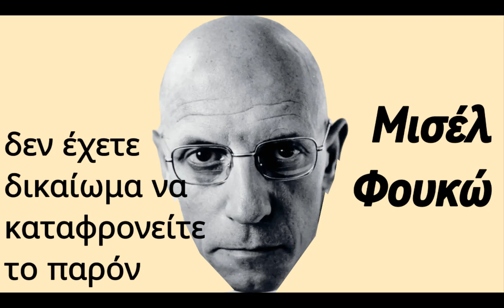ΦΙΛΟΣΟΦΙΑ | Ο Διαφωτισμός στον Μοντερνισμό για τον Μπωντλαίρ - Μισέλ Φουκώ (μέρος 2ο)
Μπροστά σε ένα πάθος ο συμβατικός άνθρωπος εκτίθεται σε μια παράξενη ομορφιά, ωσάκις ο ήλιος φωτίζει τις φευγαλέες χαρές του διεφθαρμένου ζώου.

Αδημοσίευτο γαλλικό κείμενο του Μισέλ Φουκώ, με τίτλο: «Was ist Aufklärung?» (Τι είναι Διαφωτισμός;), αναλύοντας την θέση ου Καντ, αλλά και του Μπωντλαίρ για τον μοντερνισμό, που περιλήφθηκε στην έκδοση «The Foucault Reader». Μέρος δεύτερο.

Ο Μισέλ Φουκώ (15 Οκτωβρίου 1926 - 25 Ιουνίου 1984) ήταν Γάλλος μεταδομιστής και μεταμοντερνιστής φιλόσοφος, συγγραφέας, ψυχολόγος και ψυχοπαθολόγος. Επηρεάστηκε έντονα από τα γραπτά των Φρίντριχ Νίτσε και Μάρτιν Χάιντεγκερ. Έγινε γνωστός από τις μελέτες που έκανε σχετικά με τις έννοιες και τους κώδικες, όπως οι «αρχές του αποκλεισμού», μέσω των οποίων λειτουργούν και αυτοκαθορίζονται οι κοινωνίες, ενώ θεωρείται ένας από τους κυριότερους στοχαστές του Μάη του '68, αν και ο ίδιος ποτέ δεν αποδέχθηκε κάποια σύνδεση με τα γεγονότα που έλαβαν χώρα τότε.

Στο συγγραφικό του έργο, ασχολήθηκε, κυρίως, με τη φυλακή, την τιμωρία, την αστυνομία, τα δικαιώματα των ομοφυλόφιλων, τη φροντίδα των πνευματικά ασθενών και τις διακρίσεις μεταξύ αυτών και των εμφρόνων.